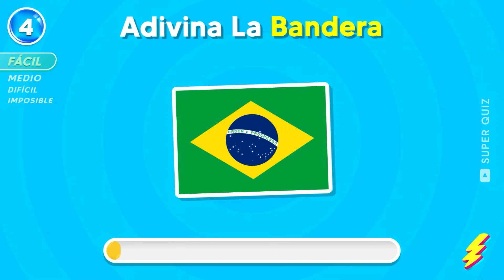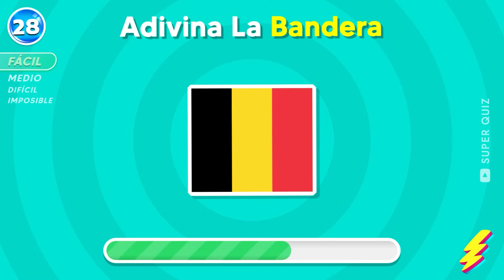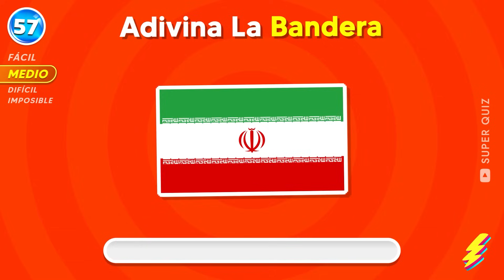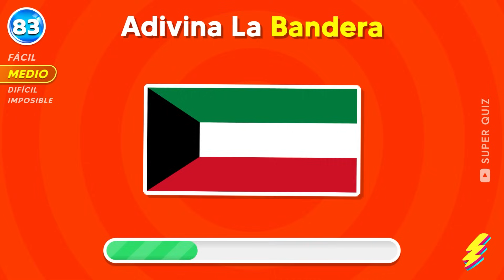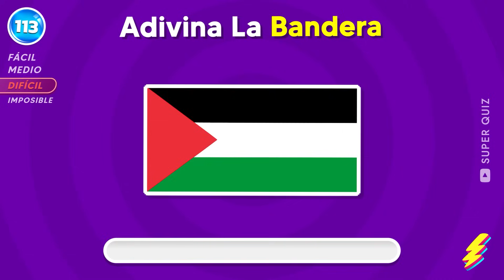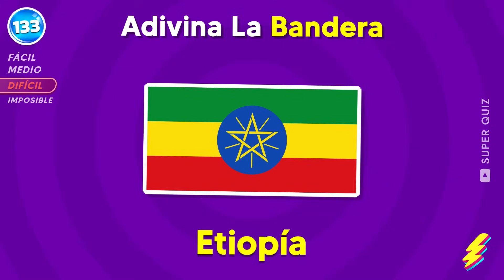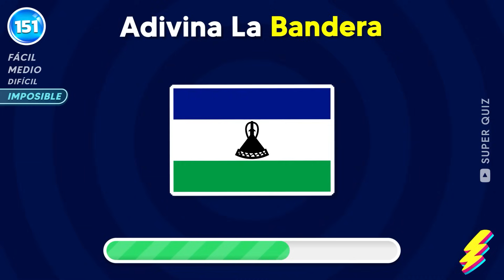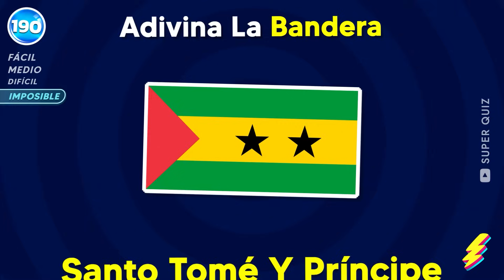Adivina TODAS las Banderas del Mundo 🌎⏰🤓 | Quiz de banderas - Geografía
¡Pon a prueba tu conocimiento geográfico y adivina todas las banderas del mundo! En este quiz desafiante, te retamos a adivina el país a partir de su bandera. ¿Podrás reconocer las 195 banderas y adivina los 195 países con precisión? Este quiz es perfecto para los amantes de la geografía y para quienes disfrutan de un buen desafío. ¡Adivina todas las banderas del mundo y demuestra tu dominio en geografía!